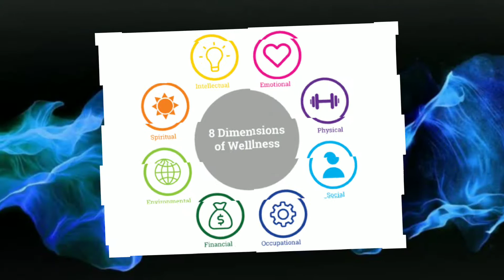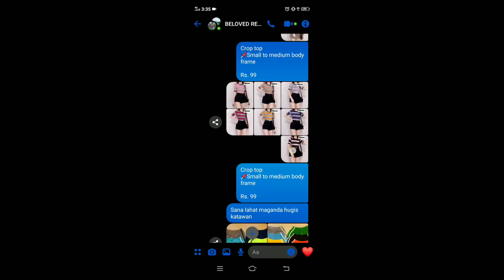8 Dimensions of Wellness | Mary Jane Lastra